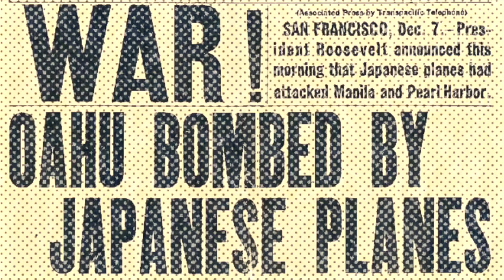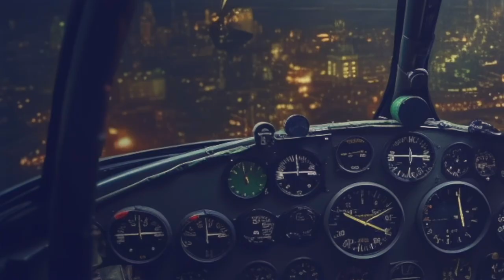The Deadliest Air Raid in History: Operation Meetinghouse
"Dive into the harrowing events of March 9-10, 1945, as we explore Operation Meetinghouse, the single deadliest air raid in human history. In this video, we'll take you through the terrifying night when Tokyo was set ablaze by incendiary bombs, resulting in a death toll higher than the Hiroshima or Nagasaki nuclear strikes or the fire raids on Dresden, Germany. Learn about the historical context that led to this catastrophic event, the brutal Pacific island-hopping campaign, and the strategic decisions that shaped the course of World War II. This video serves as a stark reminder of the devastating power of warfare and the human cost of conflict."